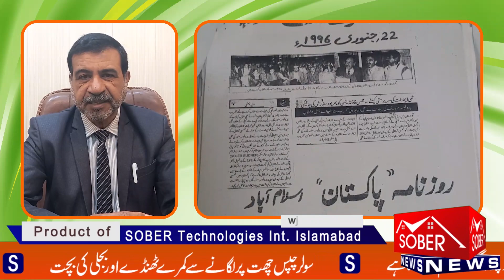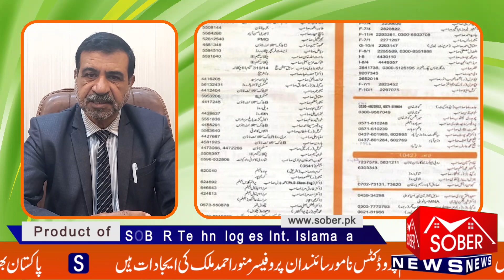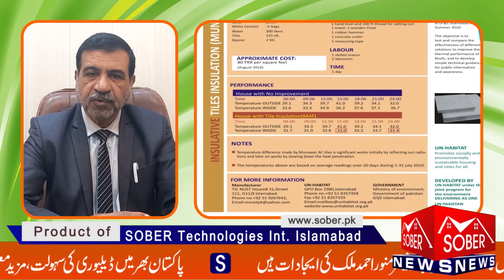MAT Solar Air Conditioning Tile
SOBER Technologies International company is basically promoting and producing new technologies, innovations and inventions developed by prof. Munawar Ahmad Malik, a renowned scientist of Pakistan and inventor of more than 50 inventions.
The products related to solar energy, energy conservation and construction field, will be discussed in this platform.
Some Products of SOBER Technologies Int. Islamabad. Pakistan
Solar Chips | Thandi Chips
Solar chips are perfect for keeping rooms cool in extreme heat. It can be installed like normal chips. The solar chips are heatproofing and waterproofing with a lifetime guarantee

Solar Roof Coating | Solar Coating
Solar coating is an affordable treatment to keep rooms cool in summer. It can be easily installed on roofs. Solar coating provides heat proofing along with water proofing.

MAT Munawar Air Conditioning Tile | Solar Tile
MAT Munawar Air Conditioning Tile is the perfect treatment for both heat and cold. It is also known as solar tile. Installing solar tiles on roofs provides lifetime heat proofing and waterproofing
For more detail about products of SOBER Technologies International Islamabad.

Solar Coating, Solar Roof Coating, SOBER Technologies Islamabad, Prof Munawar Malik, Solar Tile, MAT, Munawar Air Conditioning Tile, Thandi Chips, Solar Chips, Roof Guard, Roof Coating, Heat Proofing, Water Proofing, Cool Paint, Thanda Paint, Roof Treatment, Sober Technologies, Distribution all over Pakistan, Distribution Sober Technologies,